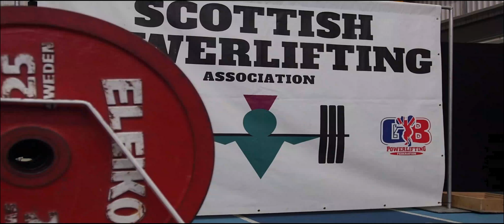Scottish Powerlifting University Championship 2018 - Day 2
The second day of the Scottish Powerlifting Championship 2018, featuring our gents.

Filmed and Edited by Kirstin Murie @grind_qu33n

Special thanks to Scottish Powerlifting @scottishpowerlifting

Learn more about us:

Facebook: Aberdeen University Weightlifting Club